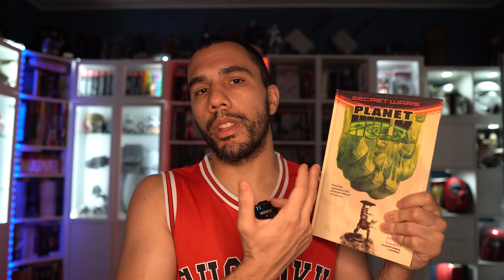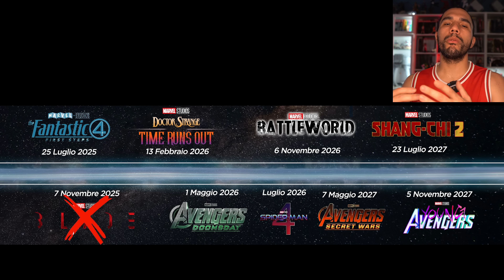MARVEL STUDIOS CANCELLA E FISSA NUOVE DATE! ECCO IL CALENDARIO AGGIORNATO E POSSIBILI FILM!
🖥️ Specs Pc by NZXT f

- Case: H510 Elite NZXT
- MOBO: ASUS TUF X570-PLUS Gaming
- RAM: Team T-Force Delta 32GB 3200Mhz
- CPU: AMD Ryzen 9 5959X
- Scheda Video: RTX 2070 ti
- Dissipatore: NZXT Kraken Z63